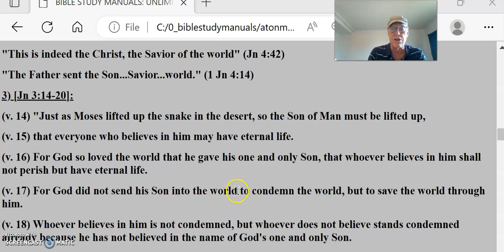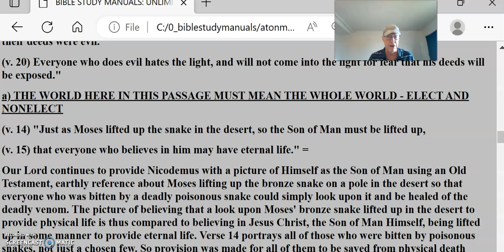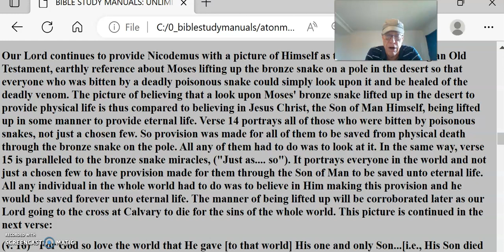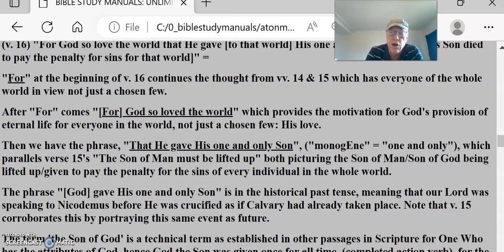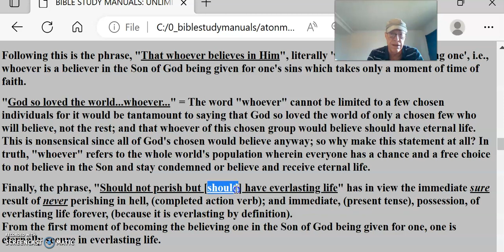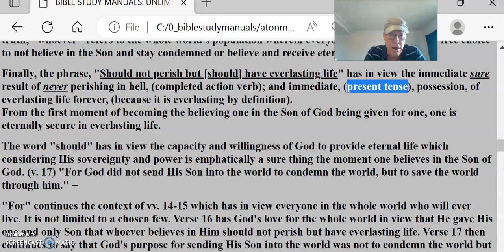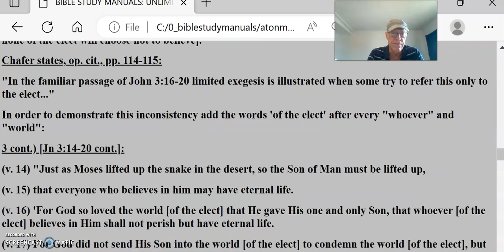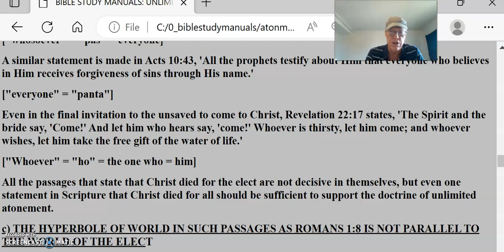Calvinism Refuted #2 Atonement NOT limited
3) [Jn 3:14-20]:
(v. 14) "Just as Moses lifted up the snake in the desert, so the Son of Man must be lifted up,
(v. 15) that everyone who believes in him may have eternal life.
(v. 16) For God so loved the world that he gave his one and only Son, that whoever believes in him shall not perish but have eternal life.
(v. 17) For God did not send his Son into the world to condemn the world, but to save the world through him.
(v. 18) Whoever believes in him is not condemned, but whoever does not believe stands condemned already because he has not believed in the name of God's one and only Son.
(v. 19) This is the verdict: Light has come into the world, but men loved darkness instead of light because their deeds were evil.
(v. 20) Everyone who does evil hates the light, and will not come into the light for fear that his deeds will be exposed."
a) THE WORLD HERE IN THIS PASSAGE MUST MEAN THE WHOLE WORLD - ELECT AND NONELECT
Our Lord continues to provide Nicodemus with a picture of Himself as the Son of Man using an Old Testament, earthly reference about Moses lifting up the bronze snake on a pole in the desert so that everyone who was bitten by a deadly poisonous snake could simply look upon it and be healed of the deadly venom. The picture of believing that a look upon Moses' bronze snake lifted up in the desert to provide physical life is thus compared to believing in Jesus Christ, the Son of Man Himself, being lifted up in some manner to provide eternal life. Verse 14 portrays all of those who were bitten by poisonous snakes, not just a chosen few. So provision was made for all of them to be saved from physical death through the bronze snake on the pole. All any of them had to do was to look at it. In the same way, verse 15 is paralleled to the bronze snake miracles, ("Just as. so"). It portrays everyone in the world and not just a chosen few to have provision made for them through the Son of Man to be saved unto eternal life. All any individual in the whole world had to do was to believe in Him making this provision and he would be saved forever unto eternal life. The manner of being lifted up will be corroborated later as our Lord going to the cross at Calvary to die for the sins of the whole world. This picture is continued in the next verse:
(v. 16) "For God so love the world that He gave [to that world] His one and only Son...[i.e., His Son died to pay the penalty for sins for that world]" =
"For" at the beginning of v. 16 continues the thought from vv. 14 & 15 which has everyone of the whole world in view not just a chosen few.
After "For" comes "[For] God so loved the world" which provides the motivation for God's provision of eternal life for everyone in the world, not just a chosen few: His love.
Then we have the phrase, "That He gave His one and only Son", ("monogEne" = "one and only"), which parallels verse 15's "The Son of Man must be lifted up" both picturing the Son of Man/Son of God being lifted up/given to pay the penalty for the sins of every individual in the whole world.
The phrase "[God] gave His one and only Son" is in the historical past tense, meaning that our Lord was speaking to Nicodemus before He was crucified as if Calvary had already taken place. Note that v. 15 corroborates this by portraying this same event as future.
The term 'the Son of God' is a technical term as established in other passages in Scripture for One Who has the attributes of God, hence God the Son was given once for all time, (completed action verb), for the sins of the whole world by God the Father.
Following this is the phrase, "That whoever believes in Him", literally 'whoever is the believing one', i.e., whoever is a believer in the Son of God being given for one's sins which takes only a moment of time of faith.
"God so loved the world...whoever..." = The word "whoever" cannot be limited to a few chosen individuals for it would be tantamount to saying that God so loved the world of only a chosen few who will believe, not the rest; and that whoever of this chosen group would believe should have eternal life. This is nonsensical since all of God's chosen would believe anyway; so why make this statement at all? In truth, "whoever" refers to the whole world's population wherein everyone has a chance and a free choice to not believe in the Son and stay condemned or believe and receive eternal life.